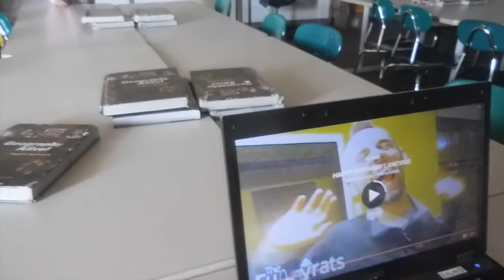SCHOOL VLOG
its more a montage but